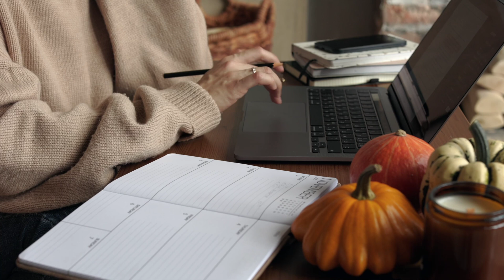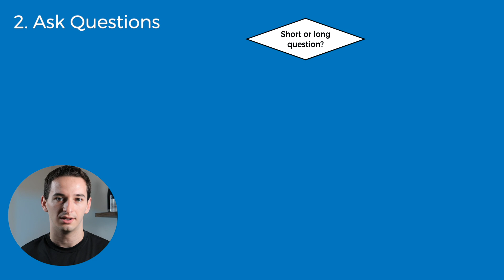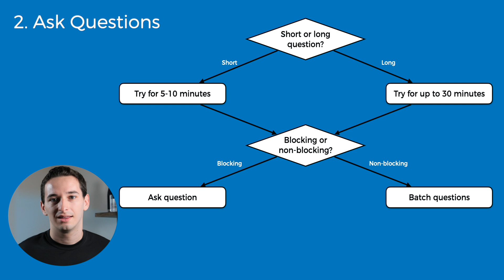What I Wish I Knew As A Software Engineer Intern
Intern season is upon us, and I know just how stressful starting an internship can be. These are some of the tricks I used to get return offers from all three of my software engineering internships.